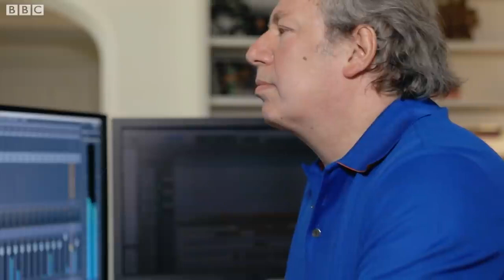Planet Earth A Celebration a message from Sir David Attenborough